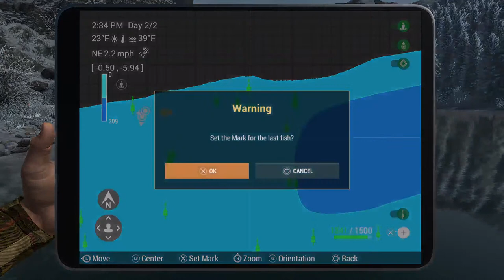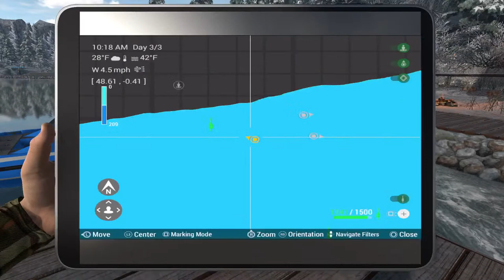Fishing Planet - Relaxing